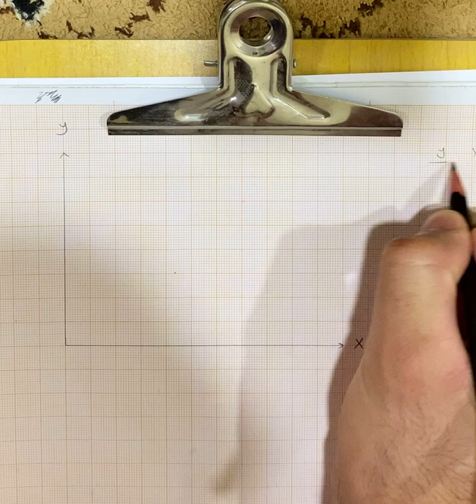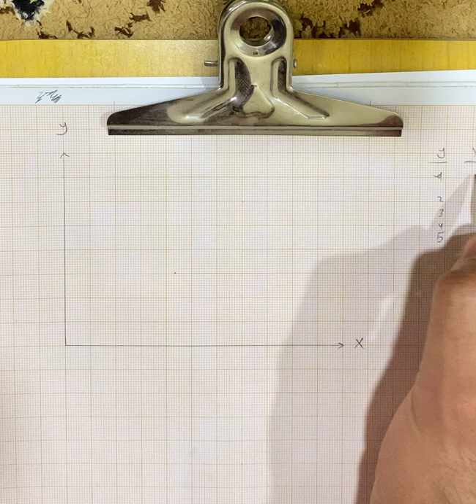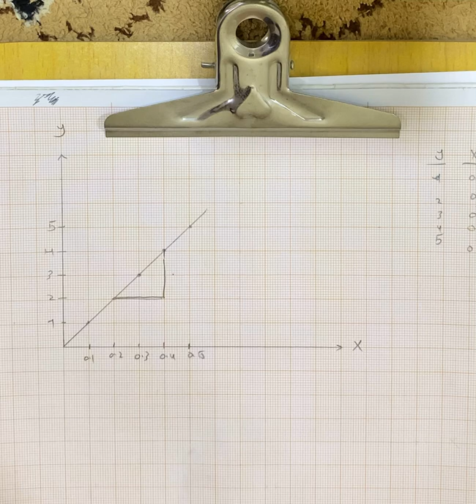طريقة تحديد النقاط للرسم البياني